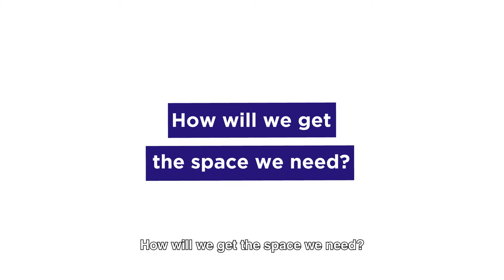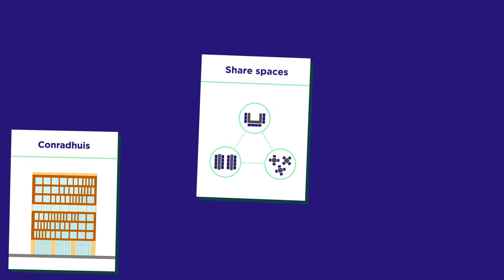AUAS Campus Real Estate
​Are you curious about the new layout in the Muller Lulofs Building, Benno Premsela Building or the Leeuwenburg? The AUAS is working on further developing the campuses and buildings where we work and study. Why are we doing this? Watch this short animation to find out.